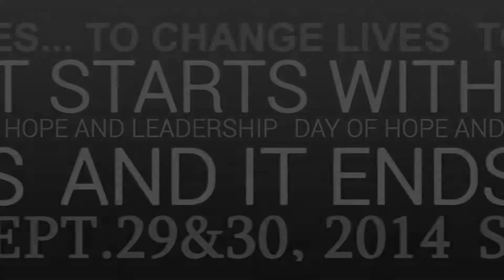Cate Collins Day of Hope and Leadership